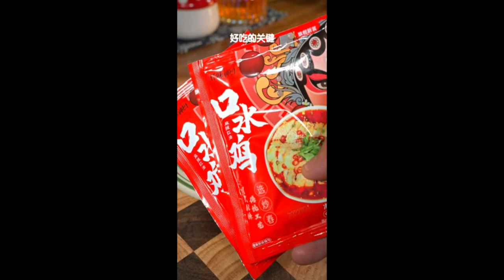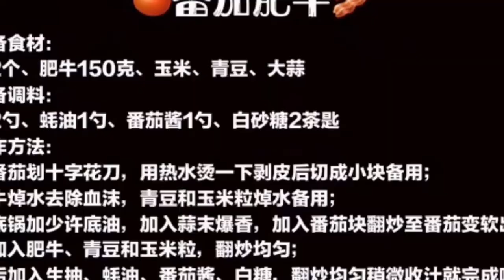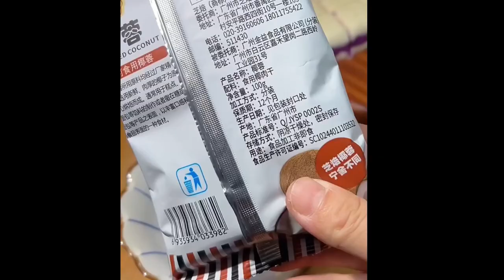The weather is hot and I dont know what to eat so lets have a drooling Foods Shorts 14